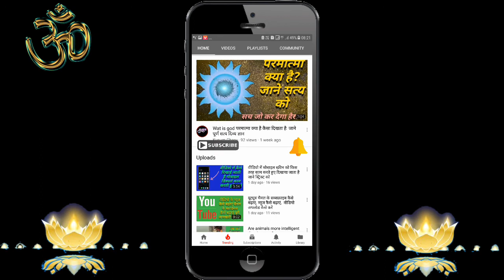दिव्य ज्ञान ज्योति चैनल का प्रोमो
यूट्यूब के नए चैनल दिव्य ज्ञान ज्योति प्रोमो वीडियो है अध्यात्मिक ज्ञान और दिव्य ज्ञान  पर आधारित है इस चैनल को सभी दर्शकों को लाइक करना चाहिए बहुत ही अच्छा चैनल है देखने योग्य है